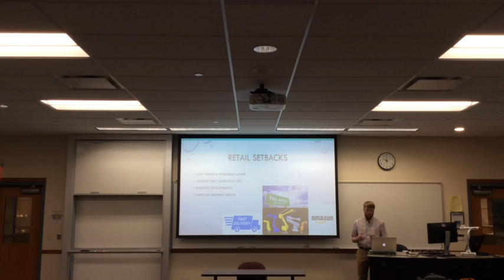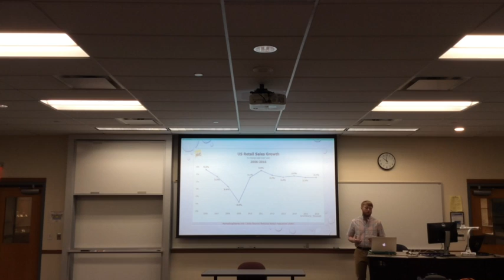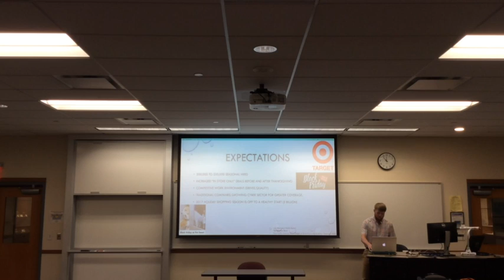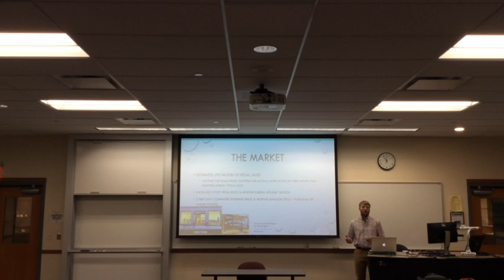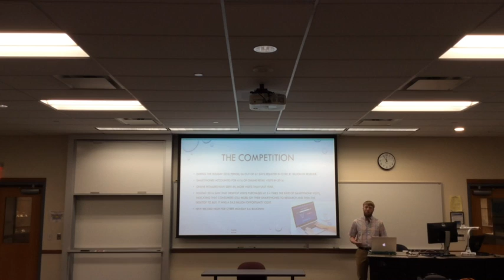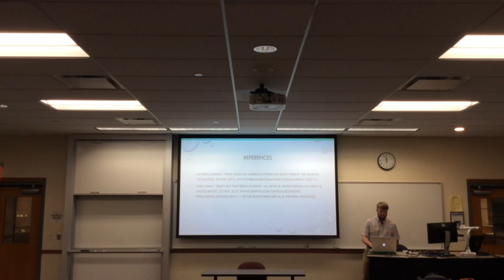Marcus Day WOC presentation #2 Microeconomics 200S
This video is about traditional brick and morter stores and how there is still hope for them.